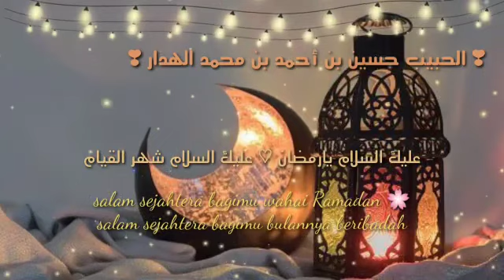Ahlan wasahlan YA RAMADHAN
Ahli Ramadhan ..

- Gembira menyambut kedatangan Ramadhan..
- Melayani Ramadhan dengan apa yang dikehendaki
   Allah dan Rasul..
- Sentiasa menjadikan Ramadhan sahabat paling
   terbaik..
- Merasa sedih bila berlalunya hari-hari pada bulan
   Ramadhan..
- Isikan Ramadhan dengan pengisian yang dikehendaki
   Allah utk bekalan kita..